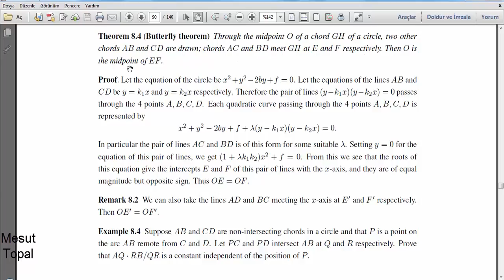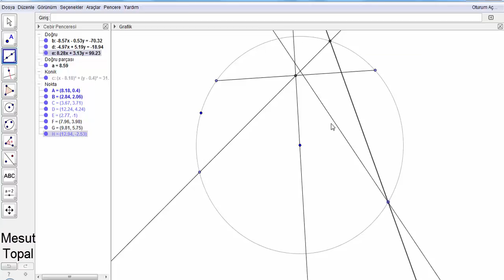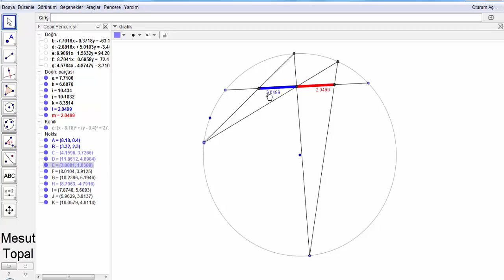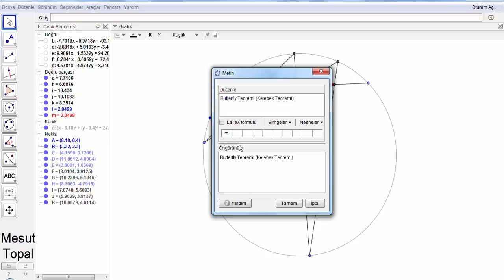Kelebek Teoremi Butterfly Theorem